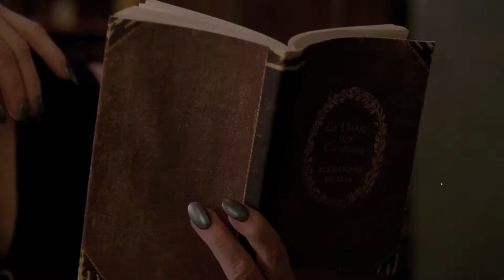Charles Schner DP Demo Reel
Montage reel of my latest narrative work: American Horror Story, Salem, Deadly Sins and Bad Kids of Crestview Academy.